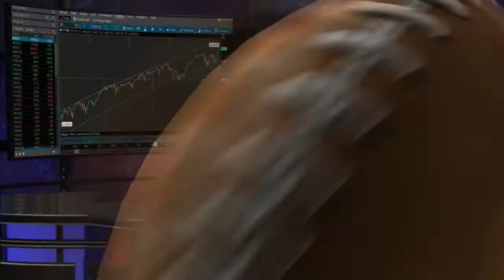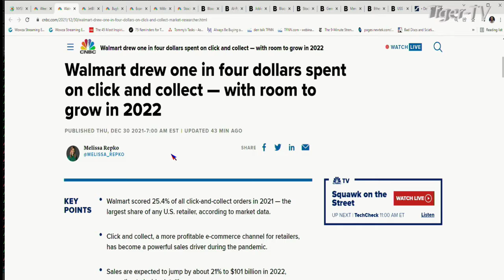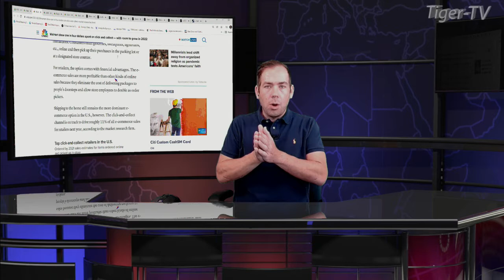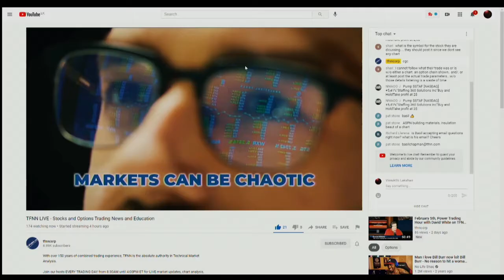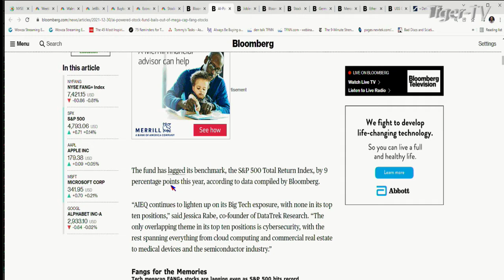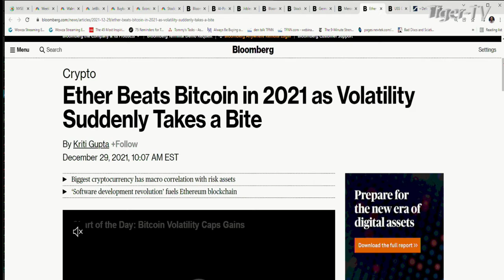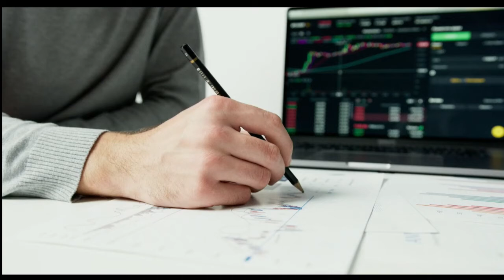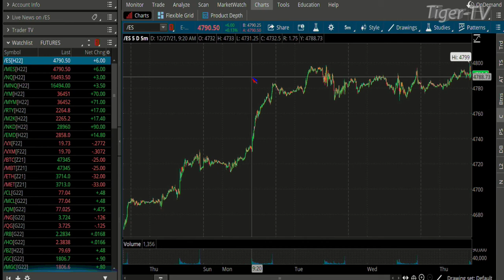December 30th The Morning Market Kickoff with Tommy O'Brien on TFNN - 2021